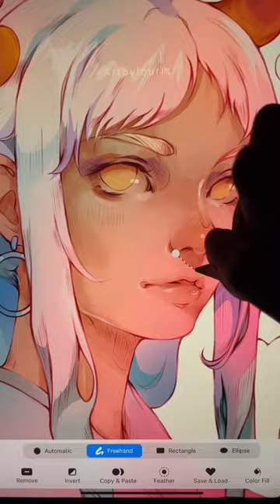Another character from One Piece